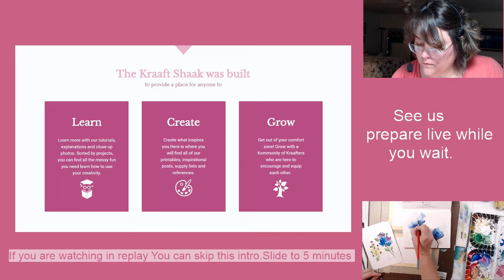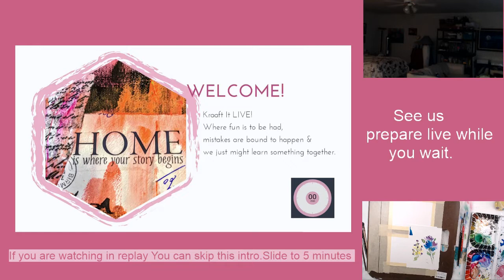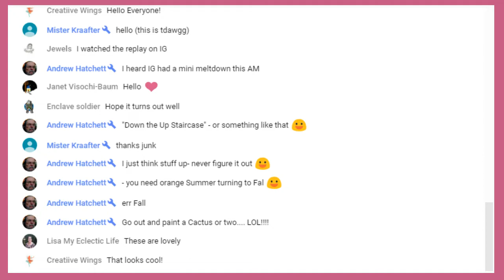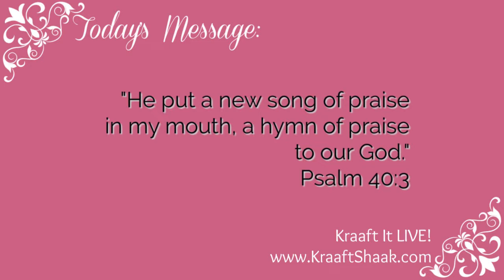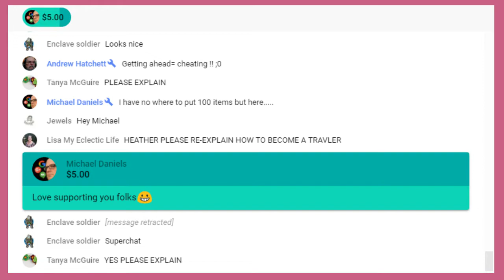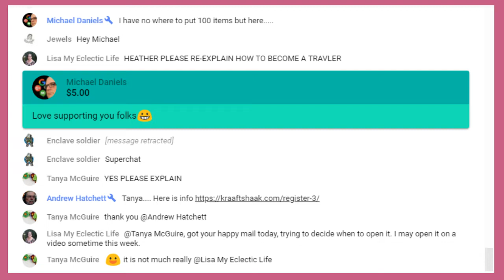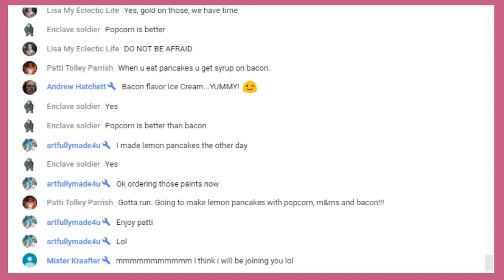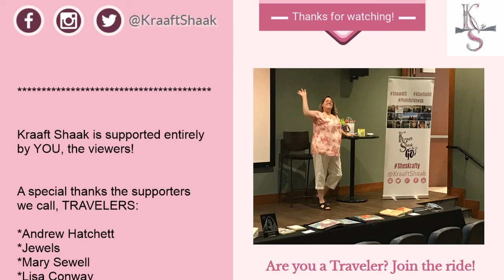Abstract Watercolor demonstration on Kraaft It LIVE!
A brief description of today's episode:
I love playing with colors and brushstrokes and finding fun things in the playtime. Tonight's episode is all of that and some fun conversation about the anatomy of a feather.

A blog post, if we wrote one, with supply lists and extras:
coming soon - check out the TRAVELERS posts on our blog.